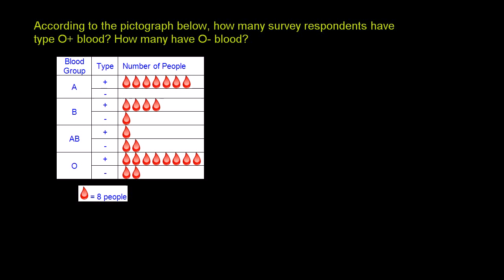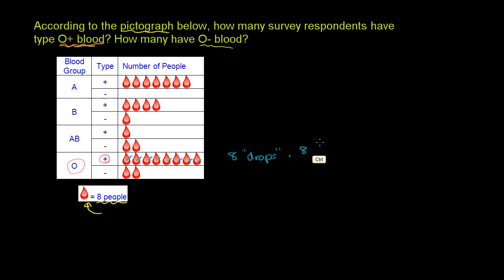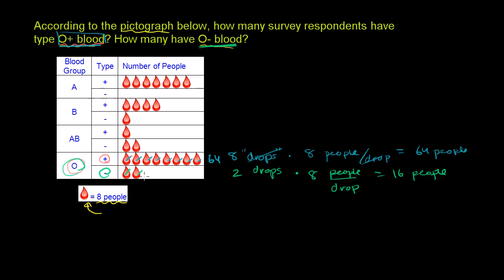D Mth2 001 Reading Pictographs تصویری نقشہ